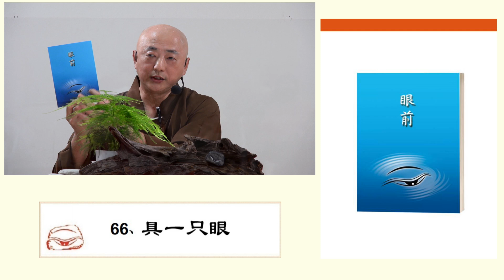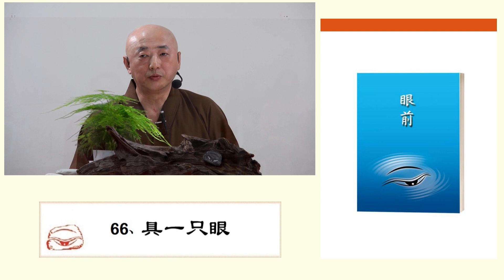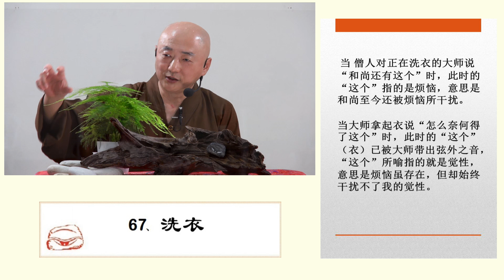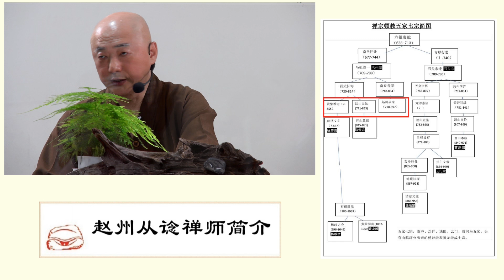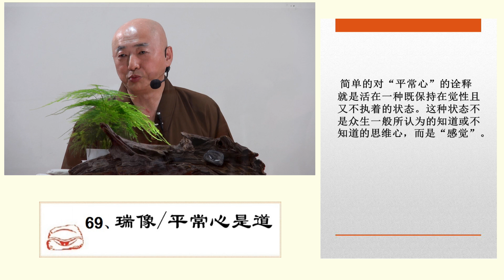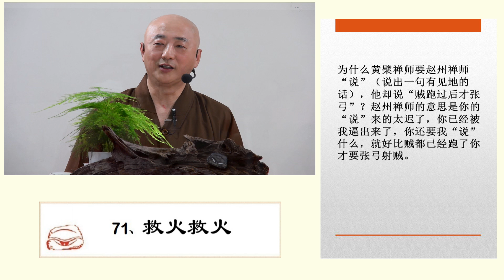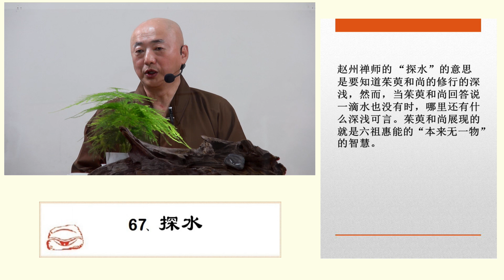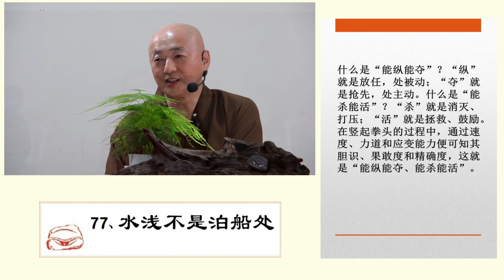禅门公案10（南泉的具一只眼、洗衣、衔着草的水牯牛和赵州大师的平常心是道、做一头水牯牛等）-法梁法师佛理开示 2021年4月28日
内容章节：
00:00:00  公案66、具一只眼
00:22:08  公案67、洗衣
00:28:44  公案68、衔着草的水牯牛
00:40:35  赵州从谂禅师简介
00:43:53  公案69、瑞像 / 平常心是道
00:54:55  公案70、做一头水牯牛
01:04:16  公案71、救火救火
01:09:14  公案72、礼座
01:13:42  公案73、南泉一只箭
01:18:22  公案74、探水
01:21:07  公案75、什么是正眼
01:27:08  公案76、万福大王
01:31:14   公案76、水浅不是泊船处

此视频共有南泉大师的具一只眼、洗衣、衔着草的水牯牛，和赵州大师的瑞像、平常心是道、做一头水牯牛、救火救火、礼座、南泉一只箭、探水、什么是正眼、万福大王、水浅不是泊船处十三则公案，内容出自《禅门公案上》（Chan Men Gong An）一书。